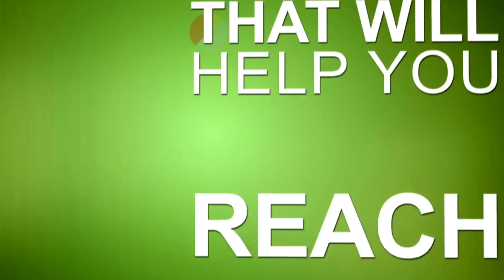Atlanta SEO Company | your Atlanta SEO Firm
At Atlanta SEO Company, we believe that getting found online, especially on google, yahoo and bing can drastically help your business grow and even out the flow of new customers.  We call this search marketing, because it's all about how to tap into the existing flow of traffic out on the internet super highway as it goes by, pull it into your business and work towards converting new and repeat customers.  As an Atlanta SEO Firm we know that search engine optimization is just a tool to accomplish lead generation for your company.

Atlanta SEO Company provides services like building your website, mobile site, social pages, etc. in a way that makes them easier to find and rank using what we call "on page optimization" and by putting the right content on those pages or sites.  The fist component in optimization your sites or pages, is to do keyword research and figure out what words or phrases to target, which ones are for buyers instead of tire kickers, estimate what work will need done to rank for each term, how much traffic each term represents, etc.  As an Atlanta SEO Firm, this is the competitive analysis done up-front to make the process most efficient and targeted.

As an Atlanta SEO Company, we do what it takes, so If you need clicks, calls, leads, etc. quicker than we can make seo work, then there is always ppc, pay per click advertising or ppc marketing.  In this case, we research, set-up and manage your campaign and budget for buying leads on a daily, weekly or monthly basis.  Although quicker, this method is almost always more expensive over the long run than investing in to improving your business's organic seo ranking.  Our Atlanta SEO Firm is committed to making your SEO investment a good one.

If you're a local business, it would also be advisable for you to claim and optimize your business's google local map listing...also yahoo and bing local map listings...then properly build them out and optimize them.  We can then do additional things to increase the SEO, search engine optimization of your various sites and pages as well.  This group of strategies is called organic search, because although we can improve or maximize it, it is more of a natural process that takes time...as much art as science and things are always changing with it.  As an Atlanta SEO Company, we focus heavily on working with small local businesses to invest in their long-term SEO assets.

Call our Atlanta SEO Firm today at to find out more, ask questions or schedule a time that one of our local marketing consultants can come meet with you in person to better understand you specific needs in this area.  We look forward to helping you maximize this important business asset so that you can also maximize your business's growth and profitability!